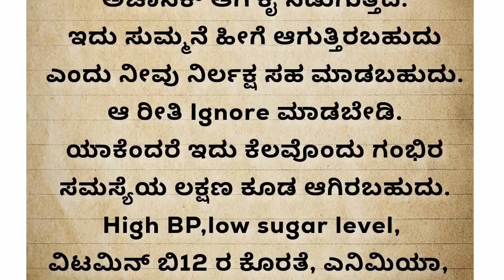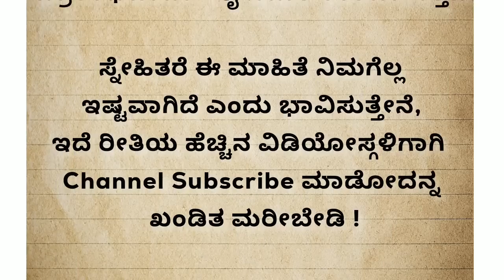useful information in kannada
useful information in kannada motivation lessonablestory usefulinformationkannada | manasina marga

Manasina marga
tayiya kathe
mother story
story kaannadadalli
health
healthy
kannadastorynew
Kannada story
kathegalu kannada
kathegalu
rules of good health good health habits
moral story
emotional story
emotional story
moral story in kannada
Entertainment videos
heart touching story
kannada stories
moral quotes
trending quotes
trending story
motivational line
inspiration video
successful life kannada
inspirational quotes
best life quotes
motivational quotes
motivation quotes
motivational story
lessonable story
lessonable story in kannadab
meaningful story
ಪಾಠದ ಕಥೆಗಳು
ಪಾಠದ ಕಥೆ
ಕನ್ನಡ ಕಥೆಗಳು
ಕಥೆಗಳು
ಕಲಿಕೆಯ ಕಥೆಗಳು
ನೀತಿ ಕಥೆಗಳು
ಮನಸ್ಸಿನ ಮಾರ್ಗ